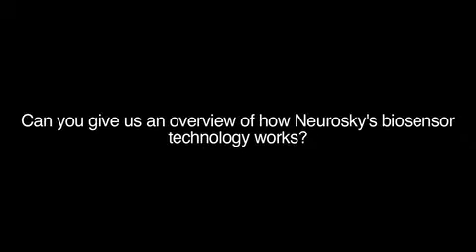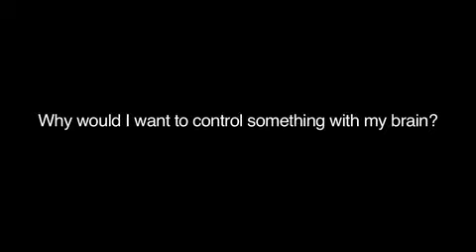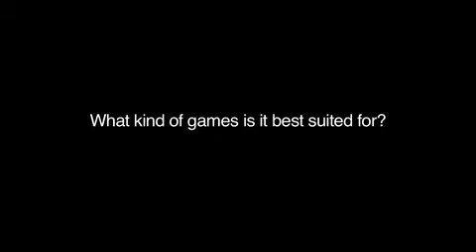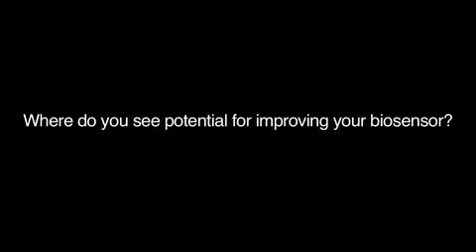Neurosky Mindset - Interview mit David Westendorf.mp4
WIe währe es erst, wenn der Rückkanal funktionieren würde? Musik, Gefühle und Emotionen ohne Umwege direkt in das Gehirn?